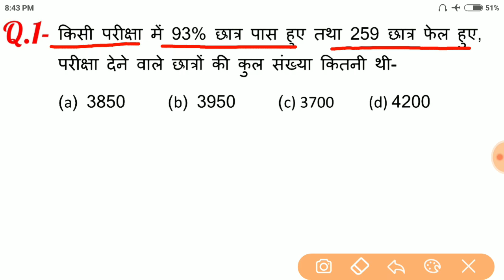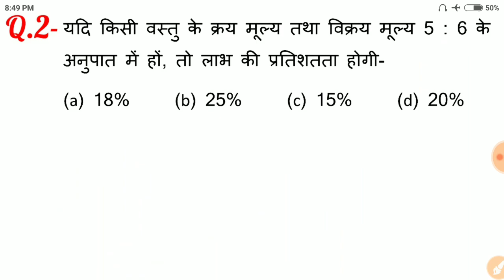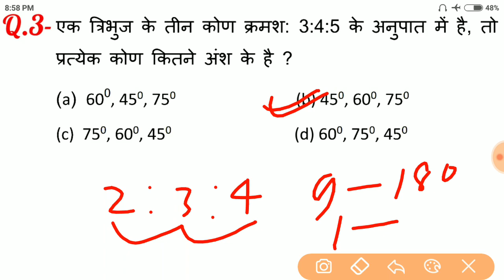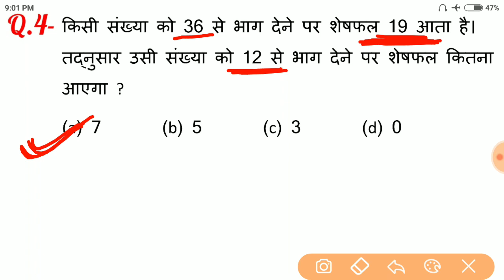Maths (गणित) के 4 अति महत्वपूर्ण प्रश्न For - RPF, SSC-GD, UP POLICE, SSC, BANK, RAILWAY & all exams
इस Video में मैं Maths (गणित) के 4 अति महत्वपूर्ण प्रश्नों को Solve करने के लिए आसान ट्रिक समझाया हुँ। जो  SSC, BANK, RAILWAY, UP SI, CHSL, MTS, BANK PO, CPO SI, RAILWAY GROUP D, SSC GD, RPF, UP POLICE और सभी परीक्षाओं के लिए बहुत ही महत्वपूर्ण है।

RAILWAY GROUP D RECRUITMENT 2018, GROUP D RECRUITMENT 2018, RAILWAY GROUP D BHARTI 2018, Railway Group D 62907 Vacancies 2018, Railway 2018, RRB, RRB Exam 2018, SSC exam 2018, BANK Vacancies 2019, exam 2019, RAILWAY exam 2018